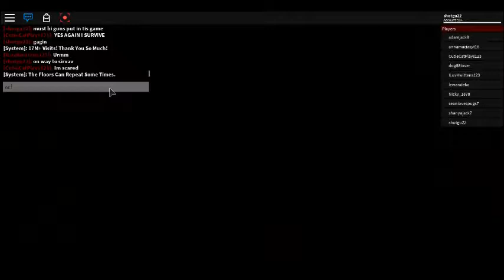foxy and fredy fnaf horror elevetor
owja